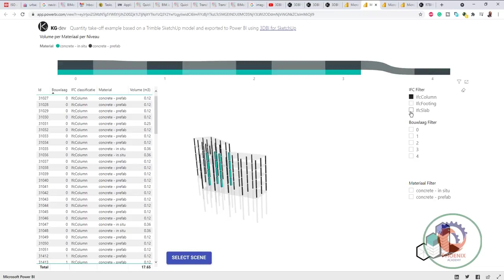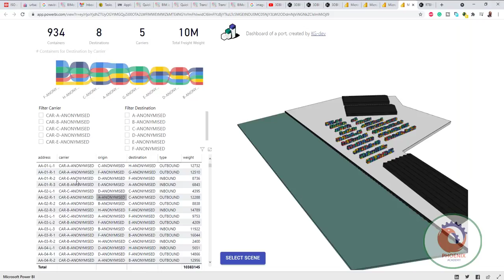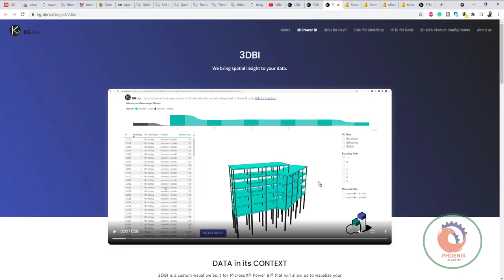رؤية مكانية لبياناتك kg dev be